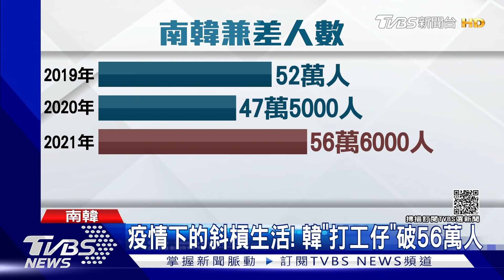疫情下的斜槓生活! 韓「打工仔」56萬人 外送員比老師多｜TVBS新聞